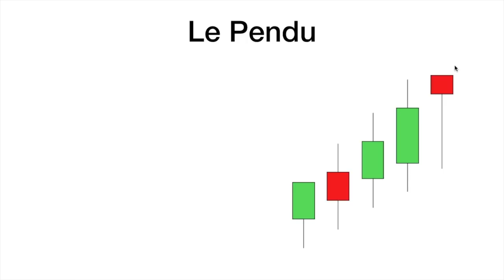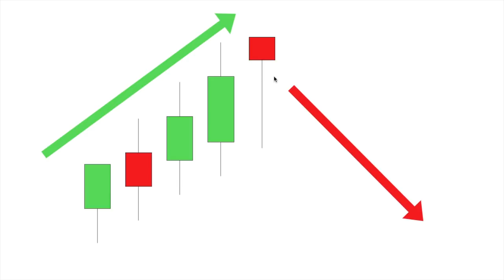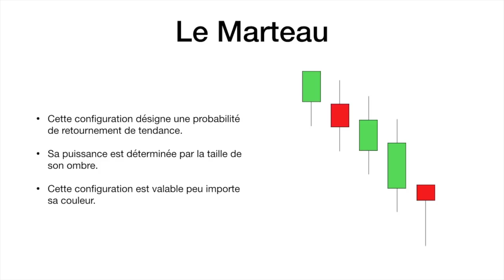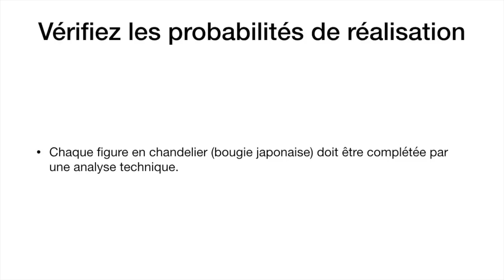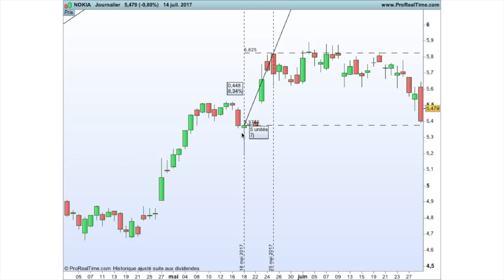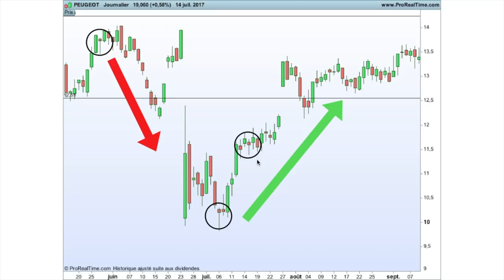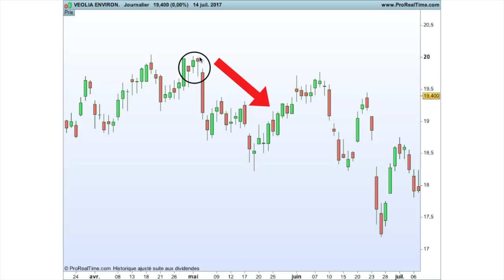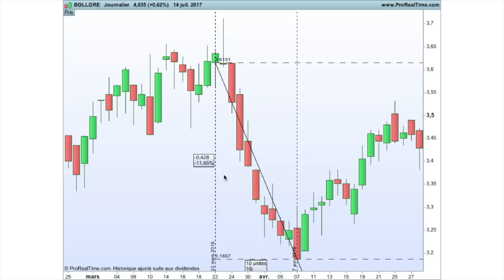Pendu et Marteau - Apprendre la Bourse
⬇️ PLUS D'INFORMATIONS ⬇️

Pendu et Marteau, les figures en chandelier (bougie japonaise).